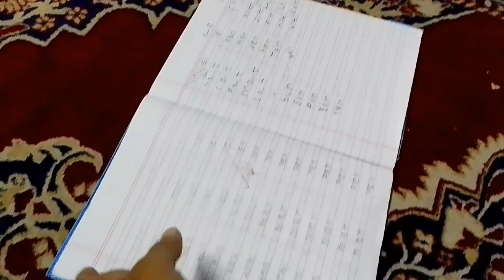Busy morning l insaan hai galti ho jata hai na l vlog part 2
Yasir mom kitchen & vlogs